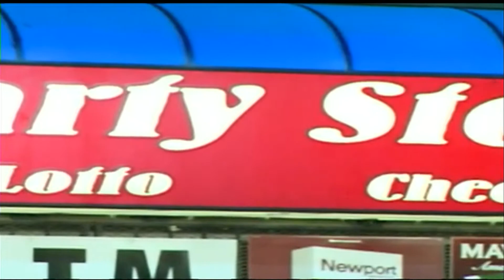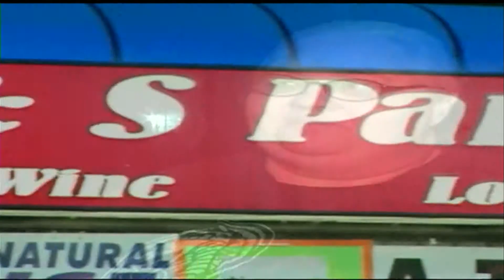Gabby anchoring Newscenter 16 at 11